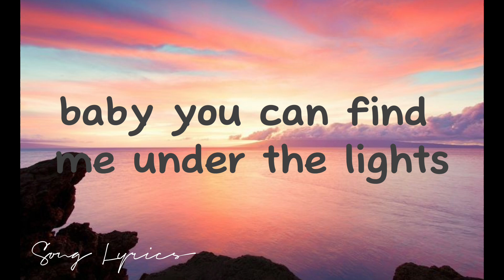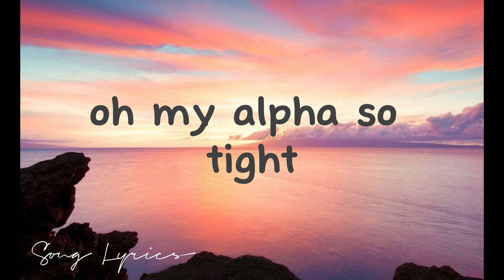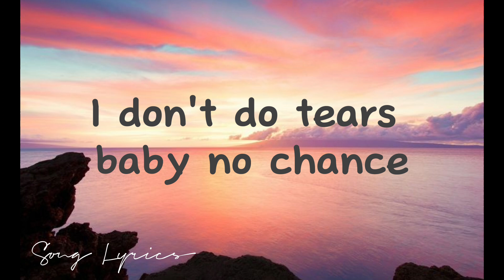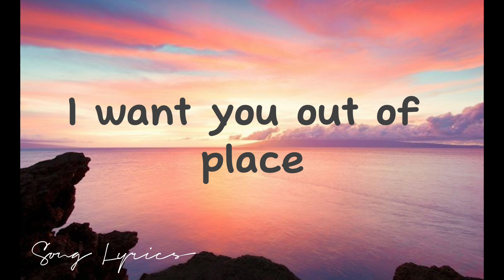Dance The Night (lyrics) - Dua Lipa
Lyrics:
Turn the rhythm up, don't you wanna just come along for the ride?
Ooh, my outfit so tight, you can see my heartbeat tonight
I can take the heat, baby, best believe that's the moment I shine
'Cause every romance shakes and it bends, don't give a damn
When the night's here, I don't do tears, baby, no chance
Dance the night away (uh-huh)
Lately I've been moving close to the edge
I'll still be lookin' my best
I stay on the beat, you can count on me, I ain't missin' no steps
I don't play it safe
Don't you know about me? (uh-huh)
Even when the tears are flowin' like diamonds on my face
Even when the tears are flowin' like diamonds on my face (yes, I can, yes, I can)